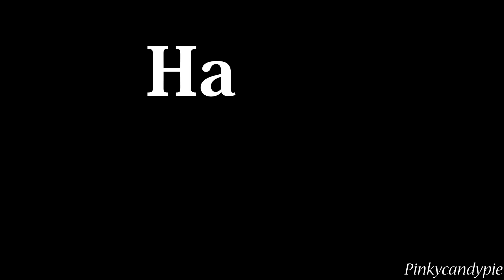Happy Halloween MEME | Ft. PPG Characters (Read Description)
Well, we meet again~ Ok for real, you have NO idea the stress I was in trying to get this thing done ;;-;;". I did say I was "Back". Hehehe sorry ^^' it's still been months.. Ik, forgive me T-T ANYWAYS, I was just practicing different styles off camera, so that way my art besides PPG doesn't look like crap.
-OCs-
Pinky as Wendy
James as Ash
Randy as Makoto Naegi
Jelly as Temmie
Sadie-
Zanthar as Yami Yugi/Atem
Zack as Tyrian
Mic as Finn
MP3 as Princess bubblegum
Mute as Jake
K? (Me/Persona) as a magician
-Powerpuff girls characters added-
Ms. Bellum
Mayor
Robin
Sedusa
Snake
Mitch
Princess Morbucks
Lil' Arturo
Rowdyruff boys
Note: Originally Ace was also going to be in this with Zanthar, but I didn't have the time to do so, also I still need to practice drawing Ace ;-;
Another note: I was going to make a different video early October, but I came to the conclusion that the video was too long and can't be finished in time. So I stopped and worked on a meme instead on the 16th. AAA-
I'll probably do something special for 10K later... probably something... reliving my past videos ;)?
Programs:
-Drawing-
Paintool SAI
MediBang Paint (iPad)
Paint.net

-tablet-
Wacom
Credit:
Powerpuff girls characters - Craig McCracken
Art and OCs - Pinkycandypie

There is an Easter egg in the video that reveals a PART of Sadie's story.